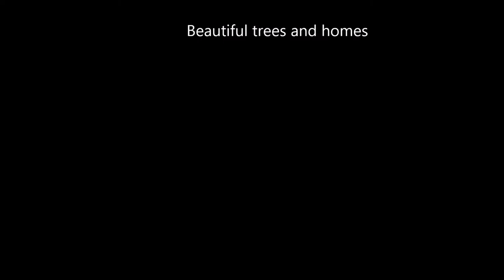Wow! Beautiful views of WaterSound Origins ST. Joe Community in Fl.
WaterSound Origins aerial video of the model homes and amenities. WaterSound real estate from a nice perspective.  You have got to see this community.